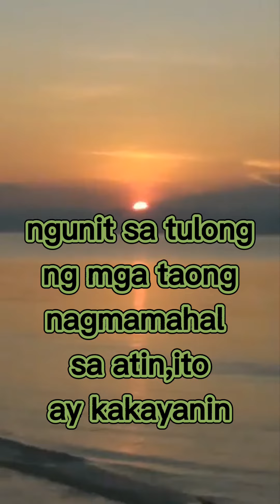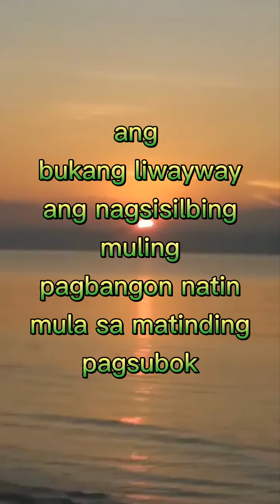Bukang liwayway,kay gandang pagmasdan ang pagsikat ng araw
Ang bukang liwayway ang anyo ng kalangitan bago ang pagsikat ng araw.,
napakagandang panoorin ang pag angat ng araw sa ibabaw ng mga bundok